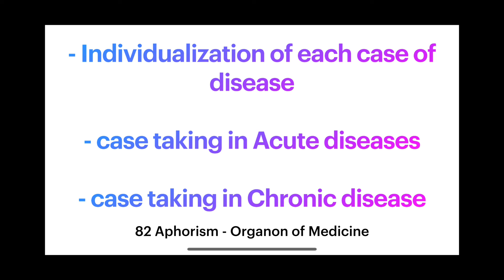82 Aphorism - Individualization of each case of disease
- Individualization of each case of disease

- case taking in Acute diseases

- case taking in Chronic disease